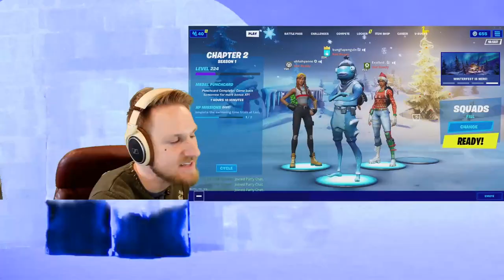I had to DANCE to Song Requests Live on Stream + Fortnite Highlights.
Ugly Christmas Sweaters. Bad Dancing. Fortnite Plays. ALL THE FUN.

Gear I use to make videos & stream: